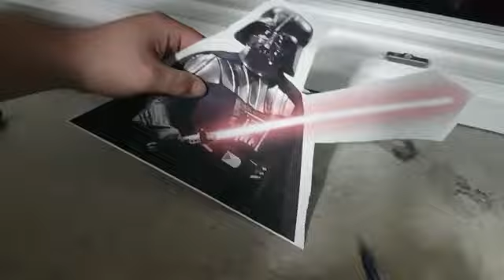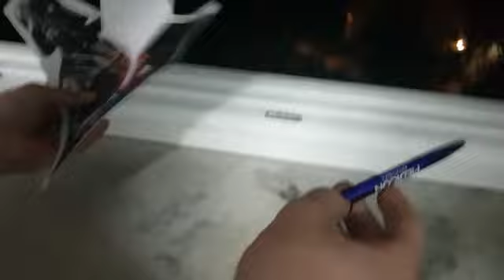Yondu Udonta VS Darth Vader (Marvel VS Star Wars) | SPECIALFIGHTS